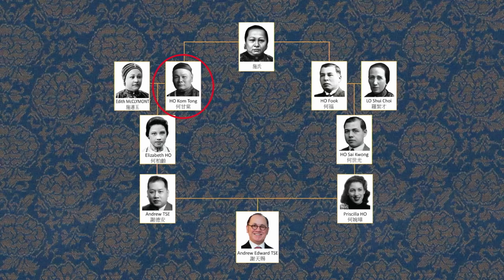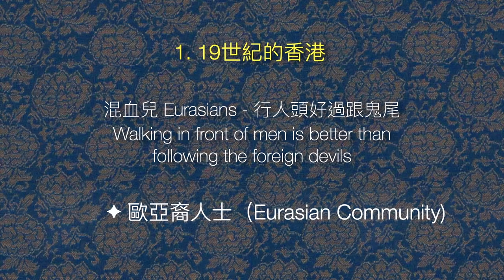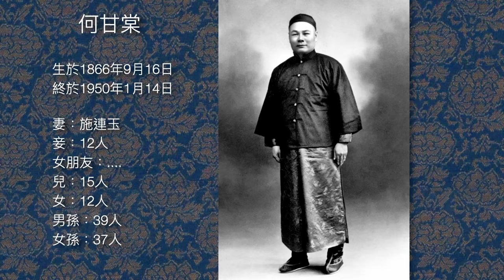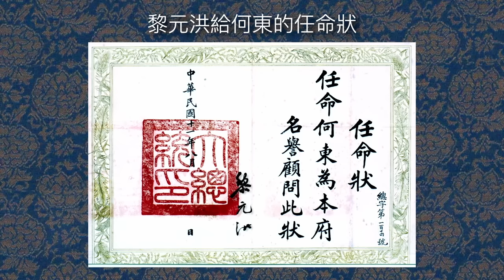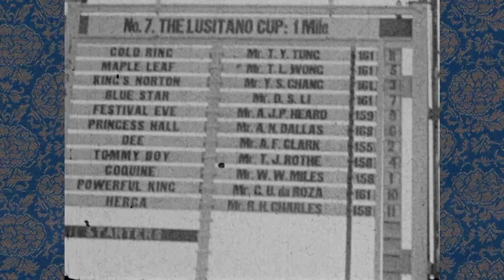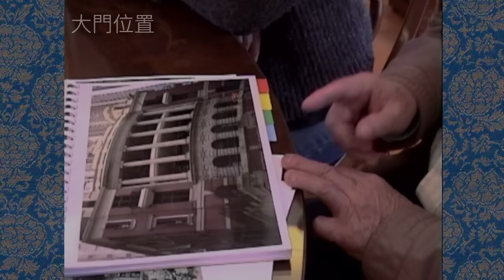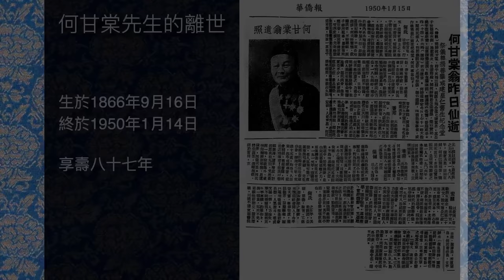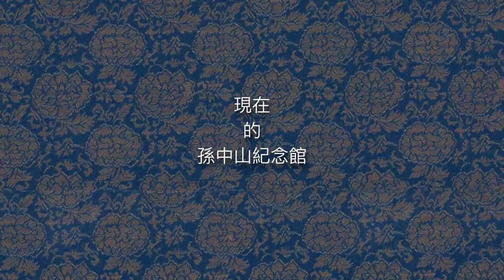孫館十五載講座系列︰「甘棠第的前半生－由何甘棠說起」講座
講者介紹孫中山紀念館原址甘棠第的原主人何甘棠的生平、家庭背景，以及作為混血兒家族一員對20世紀初香港發展的貢獻，旁及有關當年甘棠第的日常用途，從而展現當時上流社會多姿多彩的社交生活。
The speaker introduced the life and family of Ho Kom Tong, the original owner of Kom Tong Hall (the present-day Dr Sun Yat-sen Museum), and as part of the Hong Kong Eurasian community, his contribution to the development of Hong Kong in the early 20th century. The speaker also described the everyday use of Kom Tong Hall in the past to show the life of upper-class society in Hong Kong.

詳情 Details:
題目Title: 孫館十五載講座系列︰「甘棠第的前半生－由何甘棠說起」講座 Lecture Series on the 15th Anniversary of SYSM: Lecture on “Early Kom Tong Hall in Ho Kom Tong’s Days”
講者Speaker: 謝天賜先生（何甘棠外曾孫）Mr Andrew TSE (Great-grandson of Ho Kom Tong)
嘉賓Guest: 丁新豹教授 Professor Joseph TING
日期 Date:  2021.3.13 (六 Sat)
時間 Time: 3:00-5:00pm